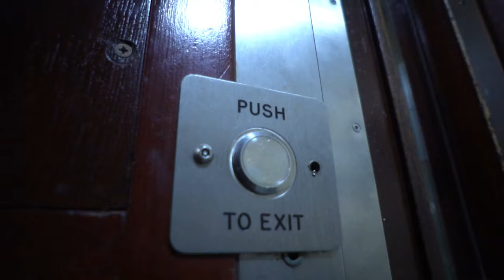Melly EBK- G Lock (Music Video)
Melly shows us why hes one to watch.